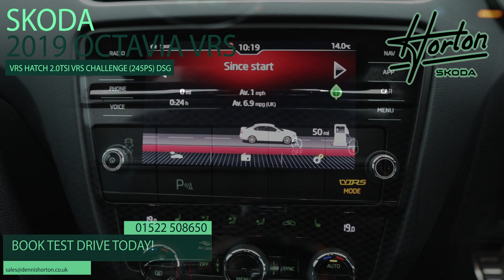2019 ŠKODA Octavia vRS Challenge Review: Hot Hatch Perfection!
Horton ŠKODA presents the ultimate review of the 2019 ŠKODA Octavia vRS Challenge - a hot hatch with 245PS that's sure to rev up your excitement. We're taking you through its stunning design, mind-blowing performance, and tech-savvy features. If you're into speed, style, and sophistication, this is the video you've been waiting for. 🚀💨